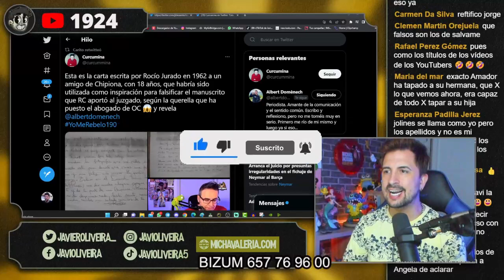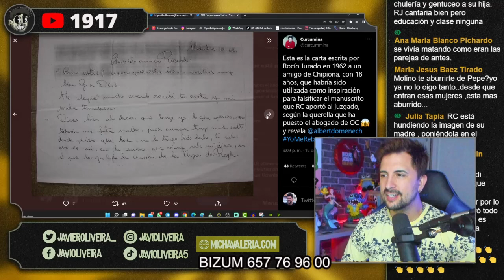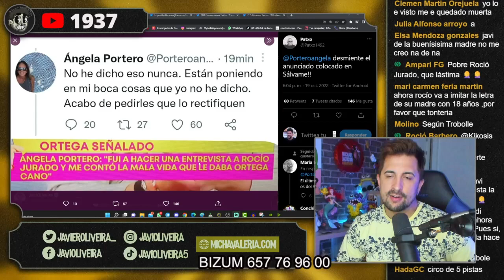🚫 La carta que escribió ROCÍO JURADO con solo 18 AÑOS